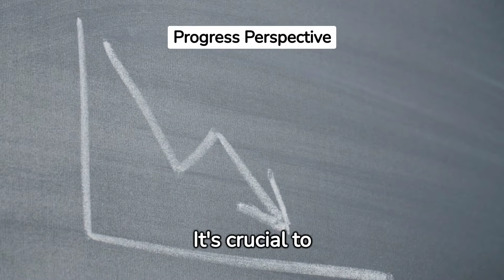How to Overcome Adversity in Simple Steps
This video offers some proven ways to overcome adversity and achieve success.